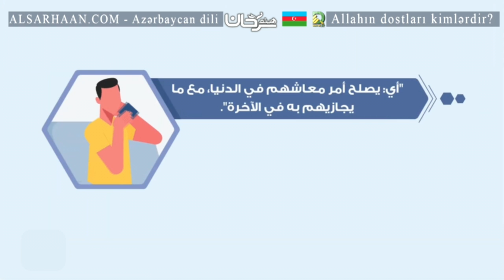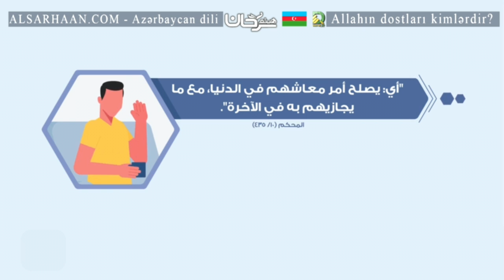Qəlb rahatlığı səy tələb edən bir nemətdir. Bunu necə əldə edəcəyinizi öyrənin!